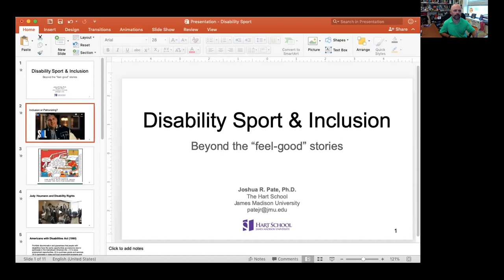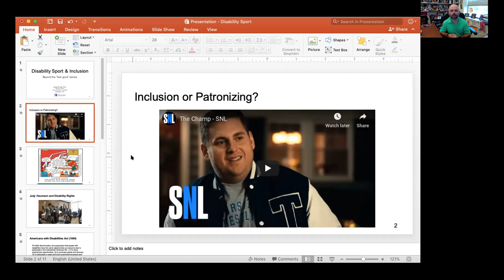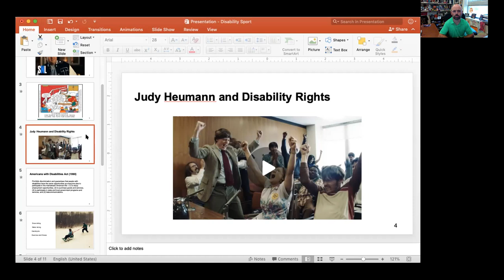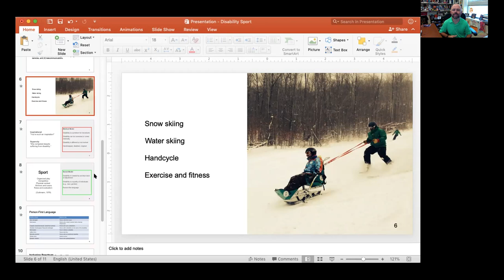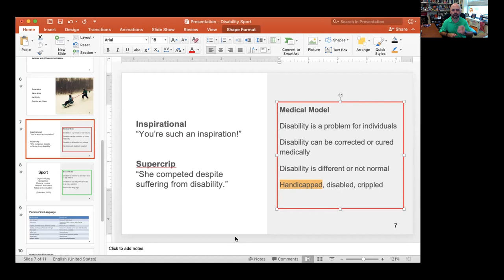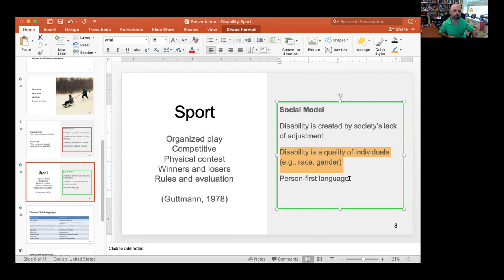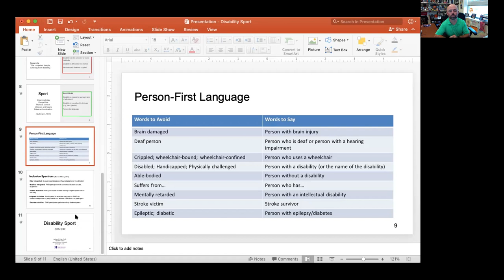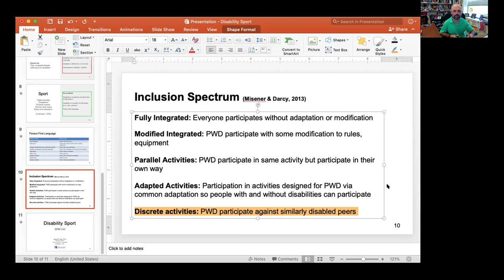Disability Sport and Inclusion: Beyond the "Feel Good" Stories (Pate, 2020)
This lecture focuses on how our society, particularly in sport management, must move beyond the "feel good" stories of disability and sport in order to practice full inclusion of people with disabilities in our sport settings.